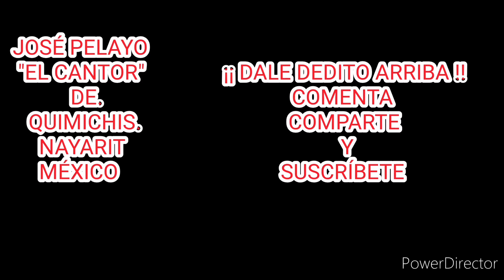RECORDANDO CON CARIÑO A JOSE LORENZO ALFEREZ VALLADOLID A UN AÑO DE QUE PARTIÓ